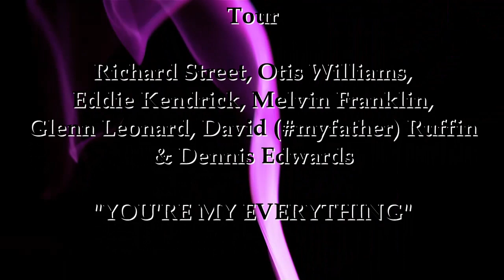TEMPTATIONS REUNION "LIVE" - "YOU'RE MY EVERYTHING"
"You're My Everything" is a 1967 hit single recorded by The Temptations for the Gordy (Motown) label. It is the first of three singles (and four songs) to be co-written for the group by Motown songwriter Roger Penzabene. It reached number three on the U.S. R&B chart and number six on the U.S. Pop chart. It would be the third single from the group's 1967 album The Temptations with a Lot o' Soul.
This is one of the small handful of A-sides led by Eddie Kendrick since David Ruffin (who leads on the bridge and ad-libs on the outro) became the Temptations' lead singer, the last one was the 1966 song "Get Ready". As the song's main narrator, Kendrick tells his girl just how much she really means to him.
Now, I was blessed the day I found you,
Gonna build my whole world around you,
You're everything good girl, and you're all that matters to me
The single is backed by a cover of The Miracles' "I've Been Good To You", also led by Kendrick. As such, it is one of the handful of singles by The Temptations where both sides charted (it peaked at 24 on the Billboard Bubbling Under Hot 100 charts)

One of the more interesting parts of the story comes in 1982 when many of the group’s former members put aside years of bitterness and legal battles to reunite for the album Reunion and a tour. It had been over a decade since David Ruffin and Eddie Kendrick, who sang many of their biggest hits, had performed with the group in any capacity. They joined forces with Otis Williams, Melvin Franklin, Dennis Edwards, Glenn Leonard and Richard Street to create a fierce seven-man version of the group.

This was just one year after Rick James used the Temptations as background vocals on his megahit “Super Freak,” and he repaid the favor by producing their leadoff single “Standing on the Top.” (He also happened to be cousins with Melvin Franklin.) It became their biggest hit in years, reaching Number Six on the R&B chart.